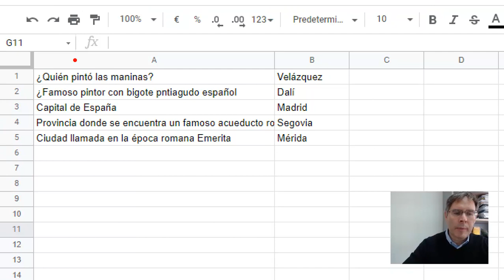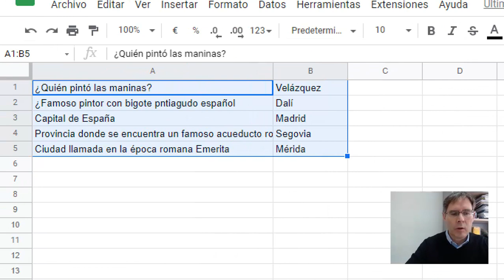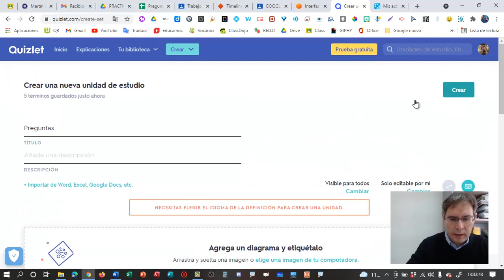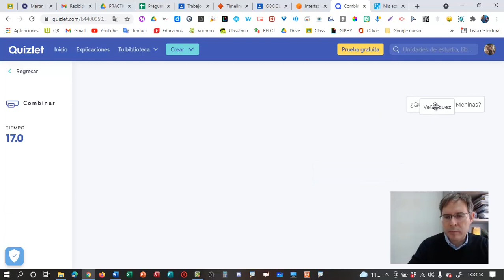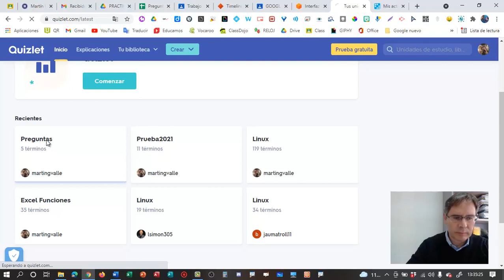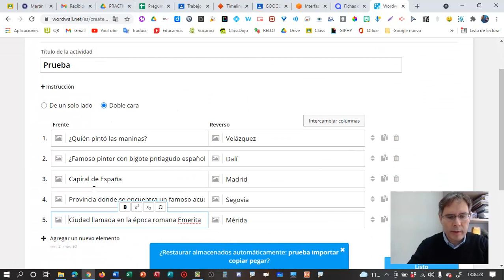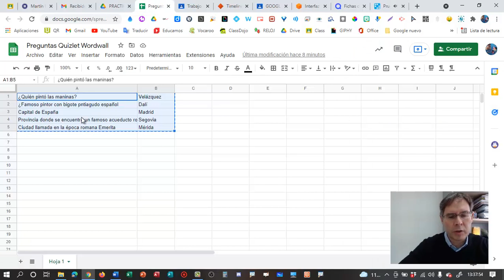ACTIVIDADES DE QUIZLET Y WORDWALL DESDE GOOGLE SHEETS